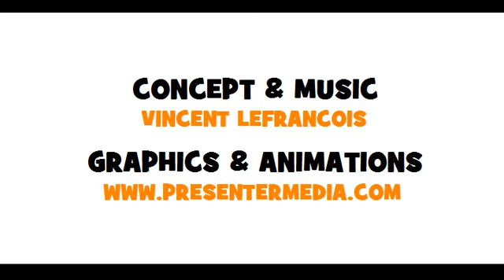Lezione di francese = Coniugazione = envoyer